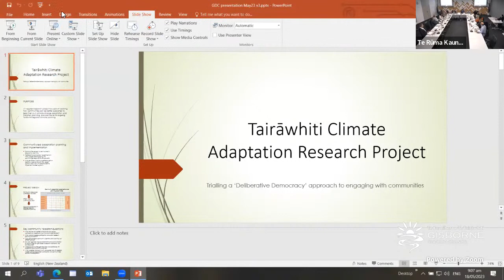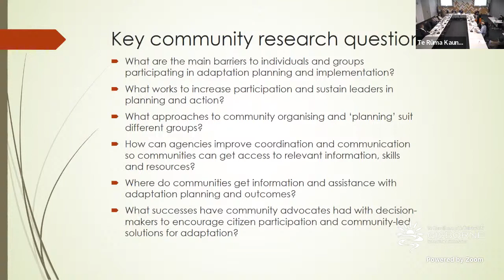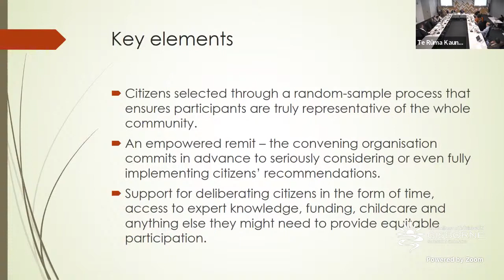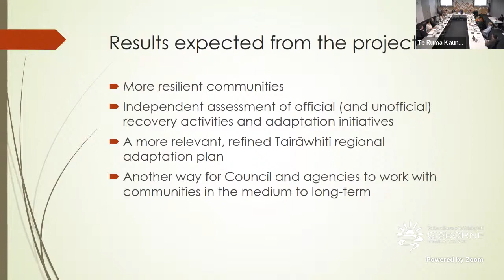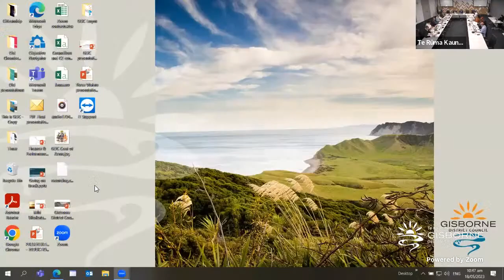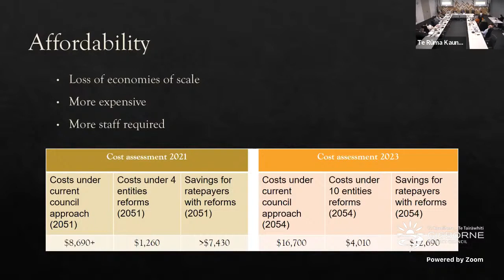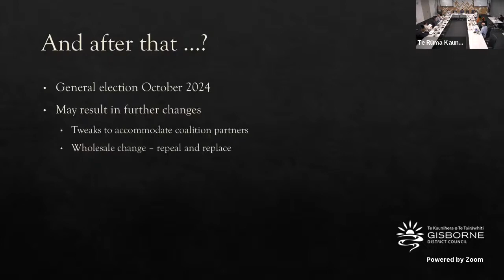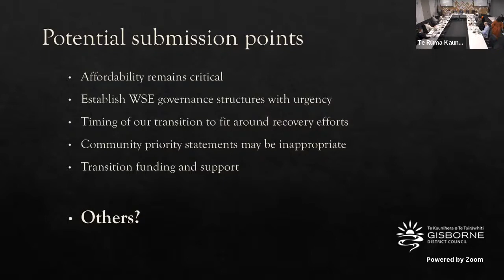Council Meeting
0:40 Meeting opened with a prayer
1:19 Apologies
1:54 Confirmation of non-confidential Minutes 30 March 2023
2:25 Action sheet
4:47 A Deliberative Democracy Approach to Tairāwhiti Climate Change Adaptation
Planning
1:09:31 Providing Direction on Developing the National Planning Framework for Council
1:23:12 Local Governance Statement - Local Government Act 2002
1:29:56 2022 Triennial Elections
1:30:39 Three Waters Reforms Reset
2:24:48 Close of meeting